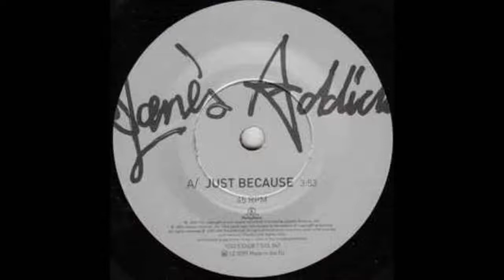Jane's Addiction - Just Because/Suffer Some (Live) (7'' Vinyl Rip)